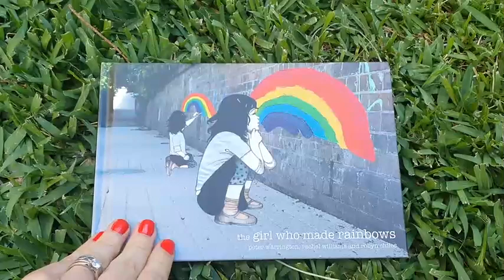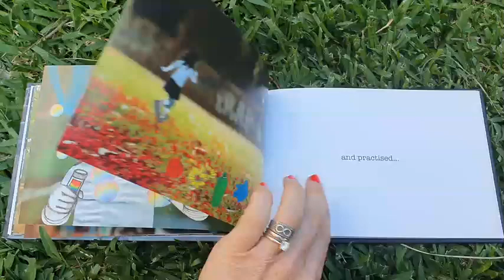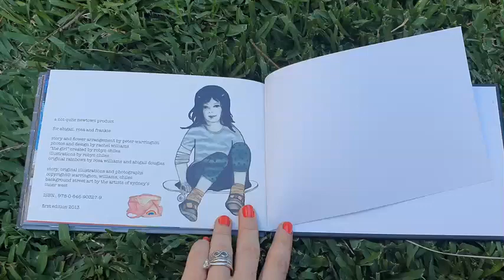The Girl Who Made Rainbows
Set in Newtown this is a beautiful story with a positive message. A message of creativity and practice.